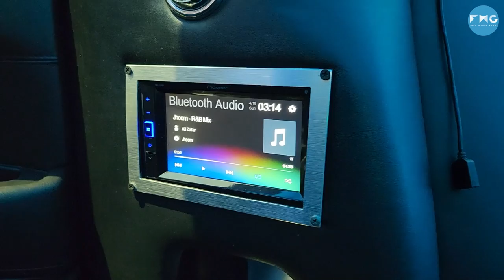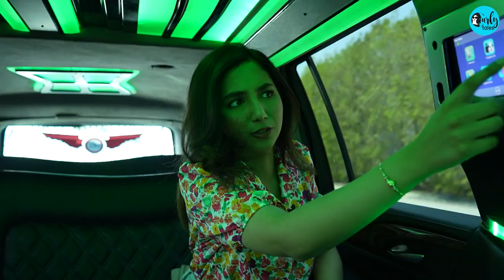Tour Dubai In A Luxurious Limousine For AED89 ONLY I Love My Dubai Ep:4 | Curly Tales ME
Experience Dubai in the most luxurious way by taking a limousine ride. You can book this for any of your events such as, birthday parties, bachelorette, bridal showers, anniversaries & so much more!

Enjoy a share ride for AED89 or book an entire limo for AED750. One Limo accommodates upto 20 people. The pick-up and drop point can be decided as per your convenience.

The 2-hour tour lets you experience the best of Dubai. You have to add this experience to your Dubai list.